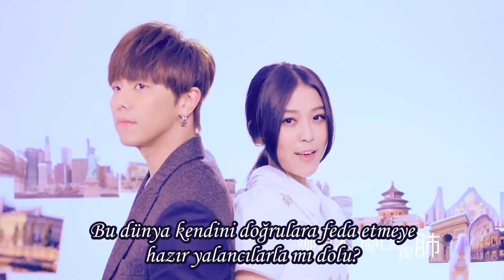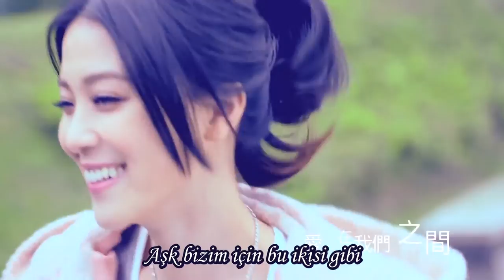Alien Huang & Genie Chuo - Beloved [Xin Ai De] (Türkçe Altyazılı) [Turkish Sub]